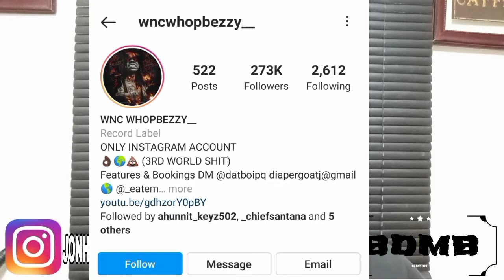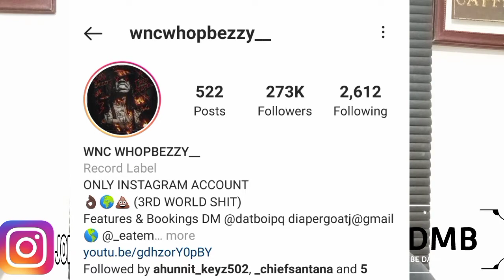WNC WHOP BEZZY- HOW YOU FEEL reaction video (BIGDRIPMEDIABLOGS)